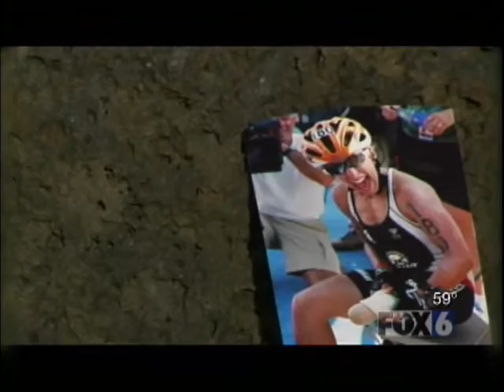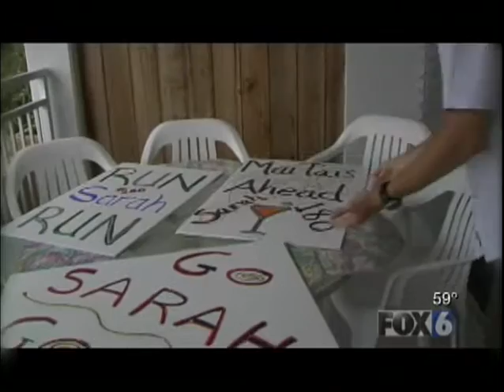Iron Man 2005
Sarah Reinertsen completes her quest to compete and finish the incredible Ironman competition in Kona Hawaii. She became the first female above the knee amputee athlete to finish the competition. This is her story.